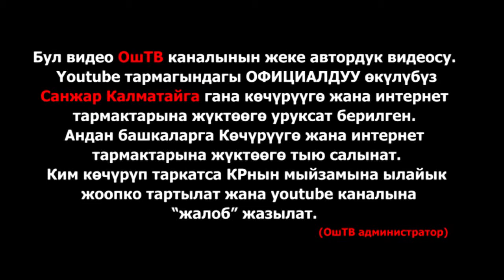ОшТВ: Акыркы кабарлар / А.Атамбаевдин "Нелепые слова" аттуу төртүнчү ыры чыкты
А.Атамбаевдин "Нелепые слова" аттуу төртүнчү ыры чыкты